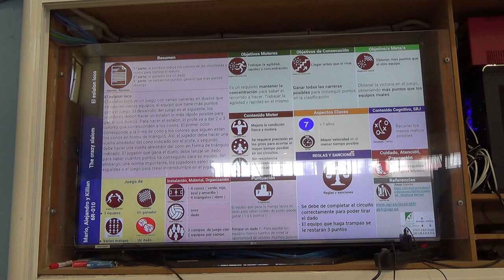El eslalon loco 6R 00169